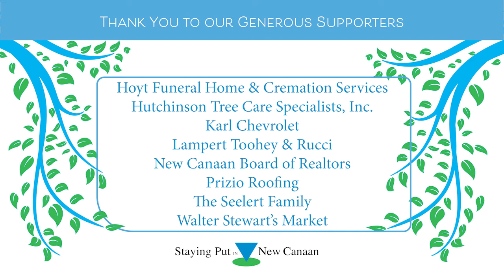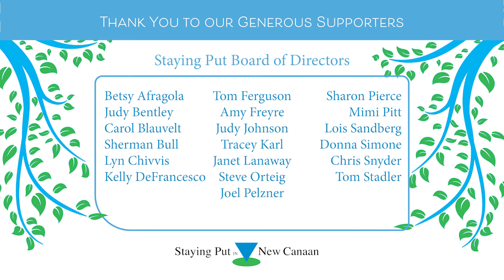Staying Put In New Canaan - A Celebration of Generations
Staying Put In New Canaan - A Celebration of Generations, featuring Pat Stoddard, Jane Stoddard Williams, and Allison Williams.